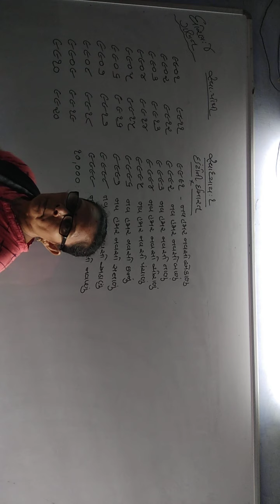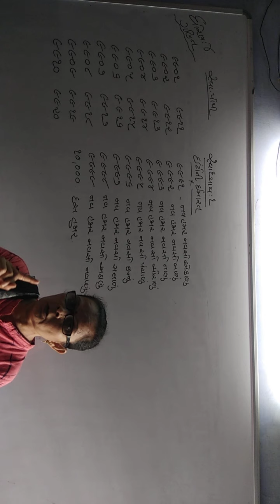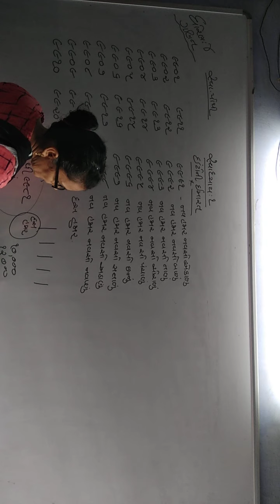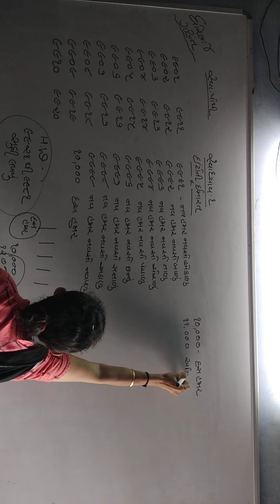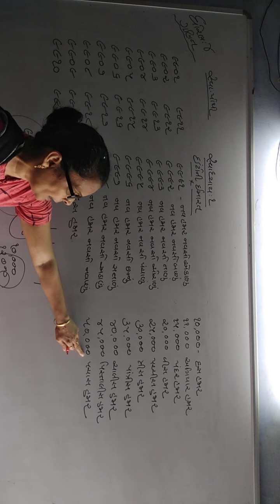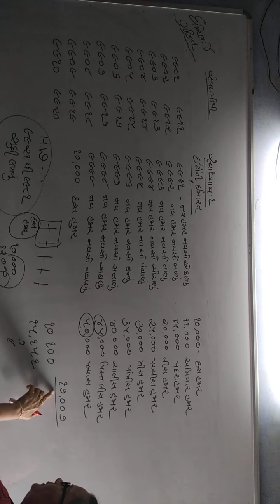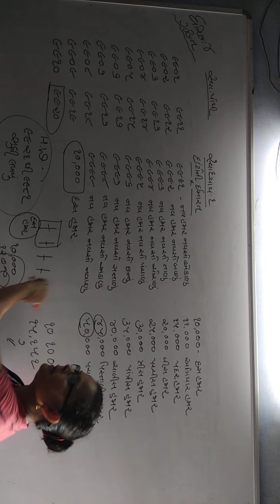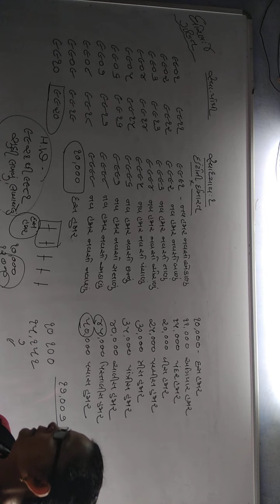Std 4 ganit swadhyay pothi swadhyuay 1